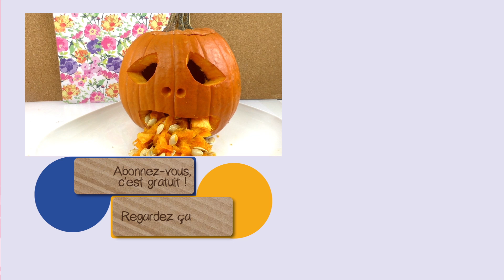CHALLENGE de citrouilles pour Halloween 🎃 Citrouille 1 | Horrible citrouille à réaliser soi-même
CHALLENGE de citrouilles pour Halloween 🎃 Citrouille 1 | Horrible citrouille à réaliser soi-même | Party & Idée Fun